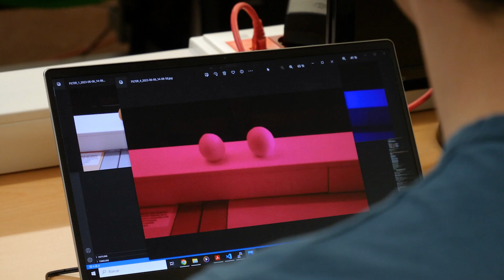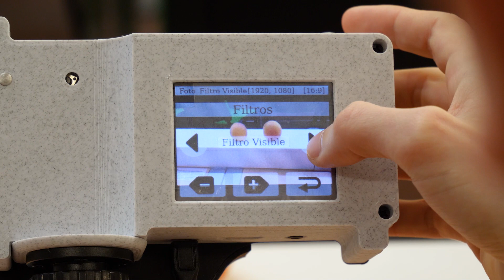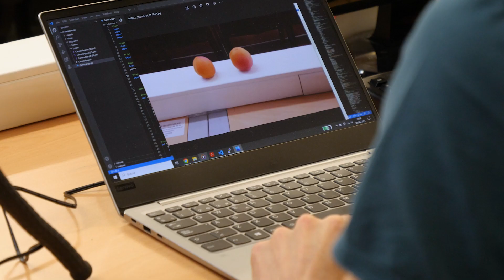Cámara multiespectral 'open source' para el control y análisis de plantas | Prototipo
Proyecto Control y Análisis de Plantas - OS-MSCam4Plant. Cámara Multiespectral “Open Source". Por Marco Martín Fernández. Estudiante de Grado en Ingeniería Electrónica Industrial y Automática. Universidad de Burgos.

Marco Martín, estudiante de último curso de Ingeniería Electrónica Industrial y Automática, ha desarrollado tanto el hardware como el software de una cámara multiespectral de bajo coste y código abierto que va a permitir captar imágenes en los tres canales de rango visible, el ultravioleta cercano y el infrarrojo cercano, permitiendo monitorizar plantas y cultivos para obtener información sobre plagas, u otros problemas que puedan surgir pero que no aún no sean visibles al ojo humano, permitiendo abordarlos lo antes posible.

Presentaciones de prototipos realizados. Curso 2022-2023. Plan TCUE 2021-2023.
La convocatoria de Prototipos Orientados al Mercado se pone en marcha desde el Vicerrectorado de Investigación, Transferencia e Innovación de la Universidad de Burgos, se enmarca en el programa TCUE 2021-23, y está cofinanciada por el Fondo Europeo de Desarrollo Regional (FEDER) y la Junta de Castilla y León.